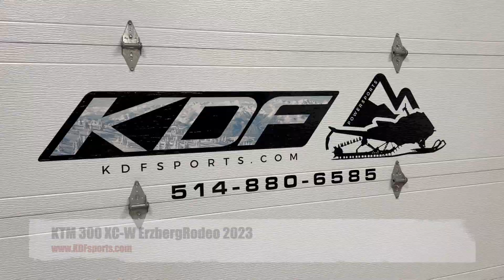#22153 KTM 300 XC W ErzbergRodeo 2023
KTM XC-W 300 ErzbergRodeo 2023 model enduro tout équipé avec seulement 21h (168km). Model très rare de KTM, équipé d'origine: pull strap avant et arrière, hand guard, protège disque arrière, fan, protège swing arm, ski plate Acerbes, protège exhaustions en carbon. En excellente condition, faites vite!  13499$

💰 Financement disponible (49$/Semaines calculé avec une mise de fond de 200$ sur 120 mois à 10,99%, vous pouvez nous appeler pour le calculer autrement.)

Stock #22153